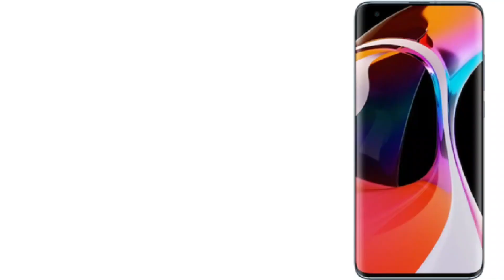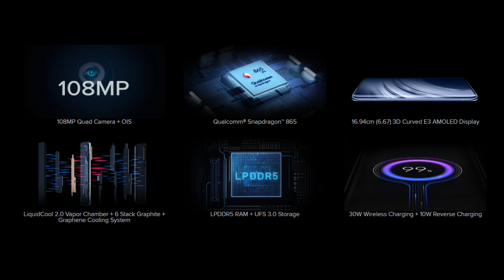Mi10 Launched | Specifications of Flagship Mi10 Phone in Hindi | Helmetdon India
So here is the new  video about Specifications of Flagship Mi10 Phone in Hindi
Mi 10 is the flagship android smartphone by Xiaomi to be launched in India.
Overview of this smartphone  it's powered by the Snapdragon 865 SOC comes with a quad rear camera of which 108 MP is the main camera and a 20MP front camera also comes with 30W fast charging including wireless charging.
GUYS DO  CHECK THIS VIDEO!!

► Keep Supporting